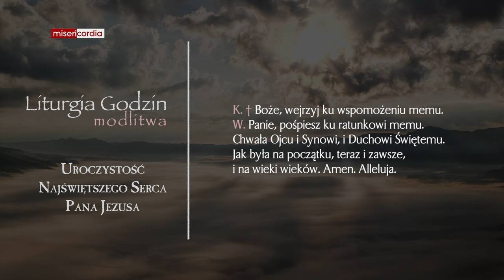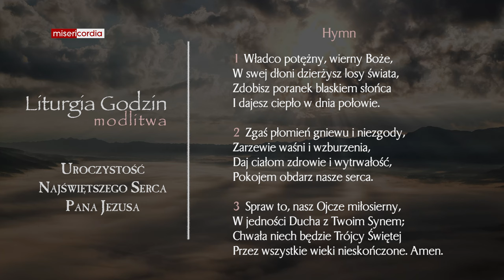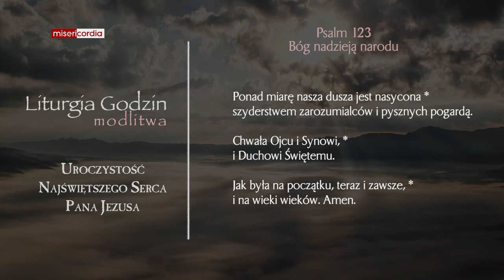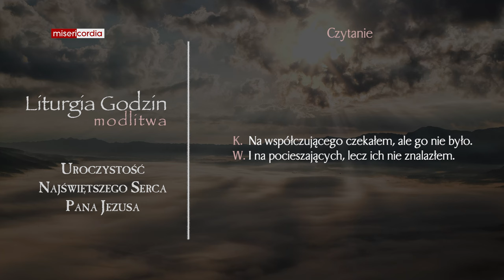Liturgia Godzin | Modlitwa Południowa | Uroczystość Najświętszego Serca Pana Jezusa